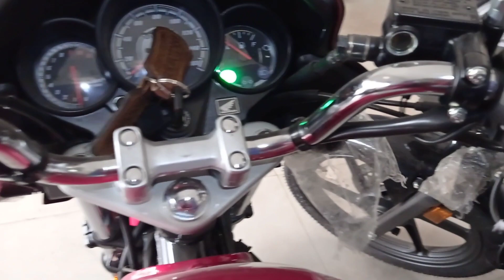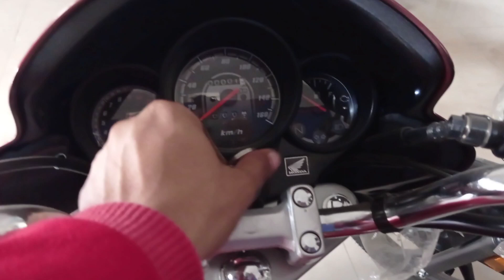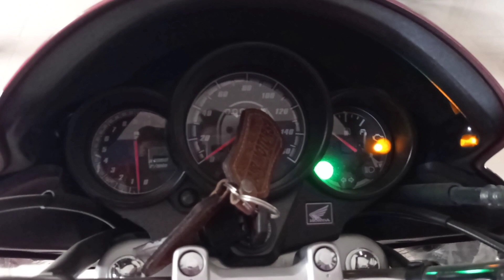Honda unicorn bs6 review Full information about the update ???must watch 🔥😱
Honda agency address

To buy the product mars by ghc

plzzz susbcribe

plzzzz susbcribe